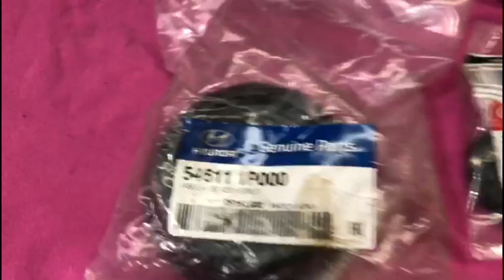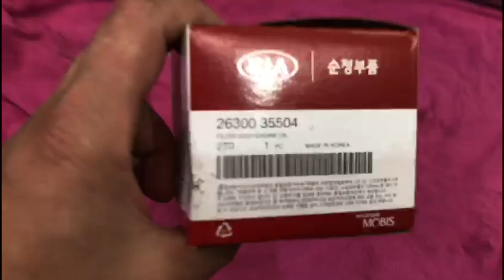ТО техническое обслуживание Киа Венга 1.6 G4FC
Находимся по адресам:
👇👇👇👇👇👇👇👇👇ЖМИ КНОПКУ "ЕЩЁ"👇👇👇👇👇👇👇👇👇

Север
🕘🔛🕗 График работы: с 9 до 20 без выходных.

ТО Kia Venga обслуживание

2:05 Замена опорных подшипников передних амортизаторов;
4:01 Замена масла в двигателе;
5:43 Замена топливного фильтра